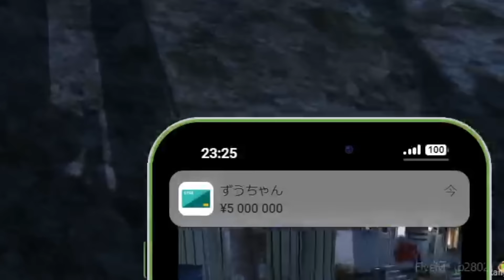【ひみつの音楽会】ワキマスイッチ初出演 初のライブで緊張するわきを【ストグラ/餡ブレラ/わきを/ダミアン/日々/ジョアンナ町田/詩人/ろぜぴん/シャンプロ/にしのん】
☠️毎日Twitchでゲーム配信してるゾ☠️

0:23　ひみつの音楽会　開演
1:07　ラグランジュ
5:24　ろぜ柳ぴん子
9:11　亀山ヒロ
14:26　ワキマスイッチ
19:56　ジョアンナ町田
23:43　日々&ダミアン
27:59　詩岸ジン
35:51　おひねりにビビるわきを
37:16　相方ノビーと分かち合うわきを
38:15　にしのんに正体がバレるわきを

次回の動画⇨

[Free] Old school type beat | Hip hop type beat | บีทแร็พฮิปฮอปOld school